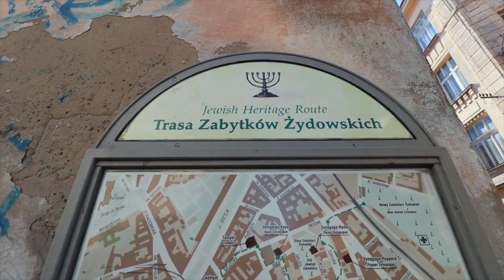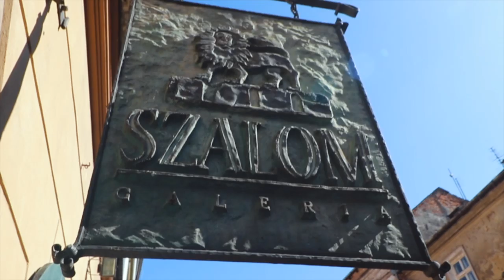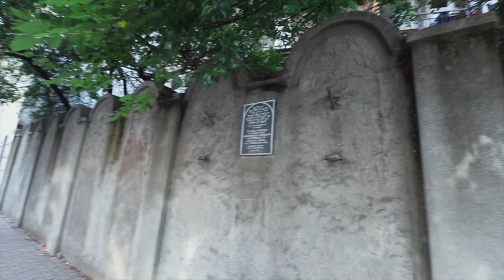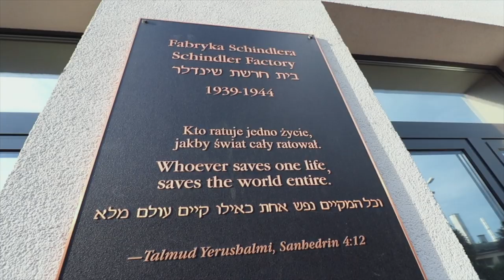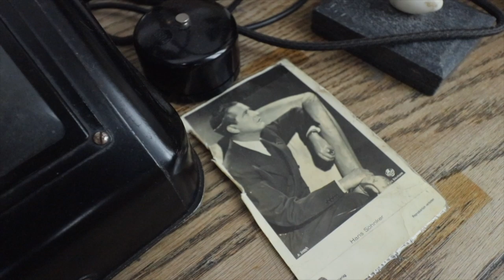EXPLORING KRAKÓW'S JEWISH QUARTER || SCHINDLER'S LIST FILM LOCATIONS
Hello there, travel lovers!

In this video we explored two main Jewish districts: Kazimierz and Podgórze. We also went to Schindler's List museum which gave us a better understanding of how some jews survived during the 2nd World War.

We realised that these districts have turned into some cool spots to hang out for younger generations & not only and we can really appreciate that.

We hope that you can visit these places in Kraków too. Let us know if the comments below if are planning your visit any time soon!

G7X Camera Case
2TB Hardrive
64GB SD Card
Extra Battery

✄ EDITING
Final Cut Pro X
Lightroom

♫ MUSIC
Epidemic Sounds